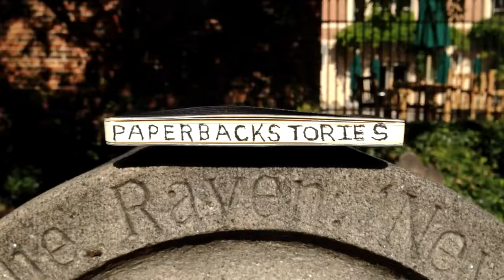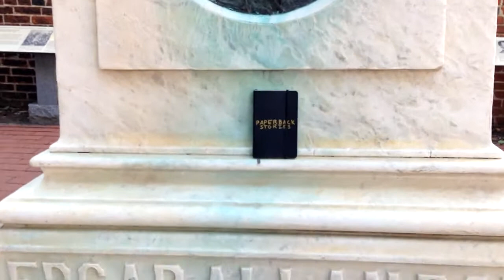At the Grave of Edgar Allan Poe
During my trip to Baltimore I stopped by Westminster Hall and Burying Ground to visit the grave of one of my favorite authors Edgar Allan Poe. But, I found, more interesting than Poe's grave, was the mysterious character called the Poe Toaster.

I know, it's supposed to be a Tin Pan Alley week, but with all of this travelling I haven't practiced - shame on me.